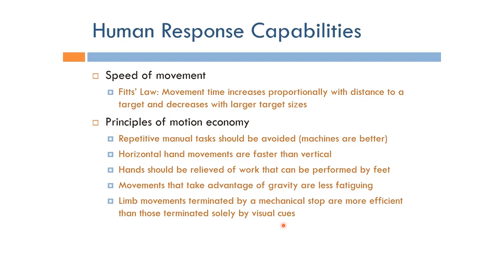Human Factors Engineering: Human Response Capabilities (Arabic Narration)